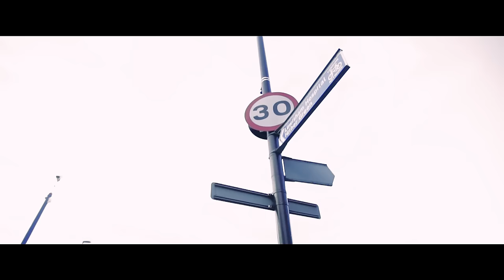PFromLee x Lsow - Smash (Music Video)